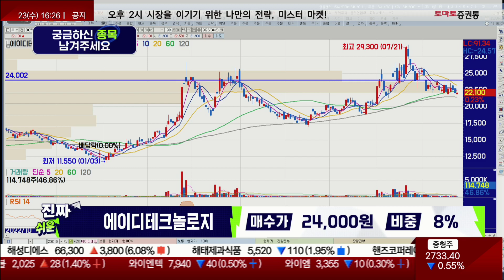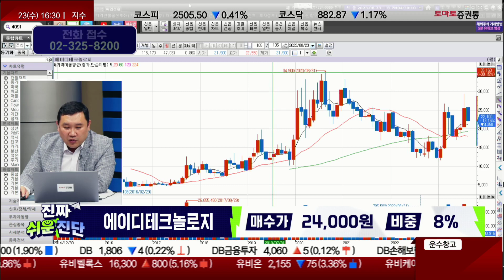FOMC 주시 / 에이디테크놀로지(200710) / [김민준 전문가_진짜 쉬운 진단]